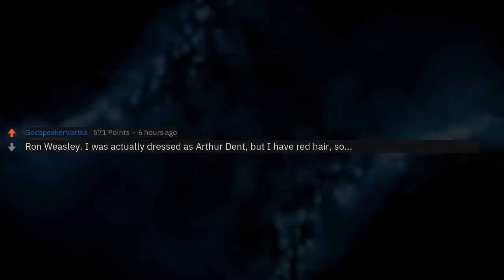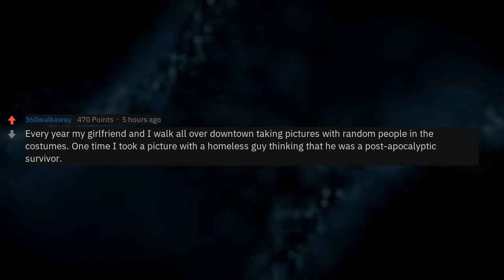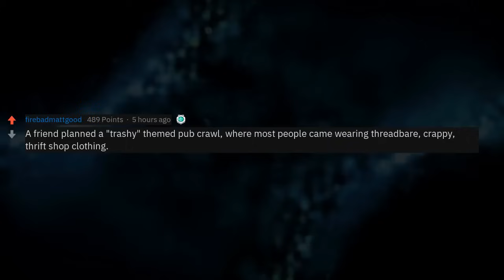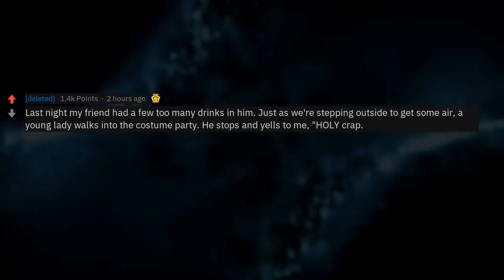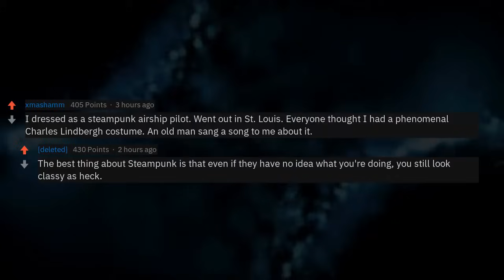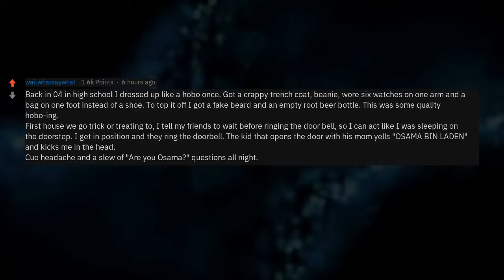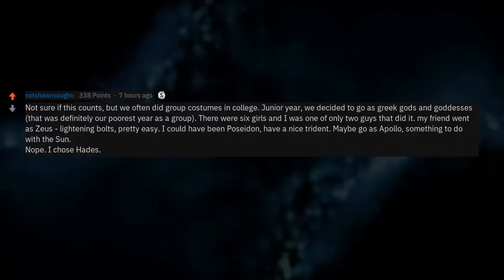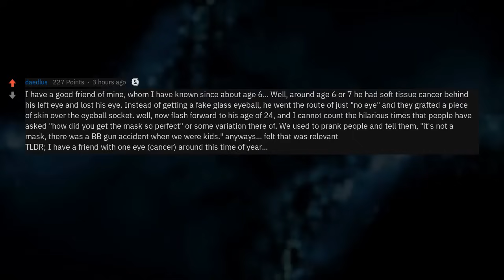What Was The Most Awkward Time You Misguessed A Halloween Costume?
What Was The Most Awkward Time You Mis Guessed A Halloween Costume?